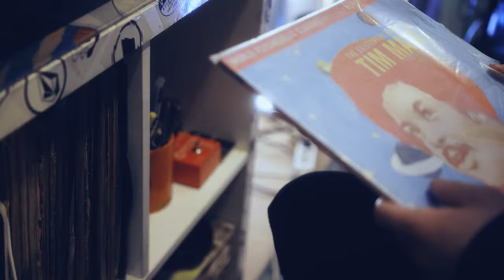Cálculo - Flutwo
FICHA TÉCNICA

Letra: Cálculo
Produção: B Quest
Captação / Pós Produção / Adds: Cálculo
Mix & Master: Janga

Realização: T.Zimmermann, Cálculo
Gaffer: André Espinha
DOP / Edição: T.Zimmermann
Argumento / Conceito: Cálculo
VFX: Jay
Type: whynotpipi

Hair: Pedro Remy / Maison826
Styling: Joana Coelho

AGRADECIMENTOS:
gnration
TAION japan
Goodies Sportive